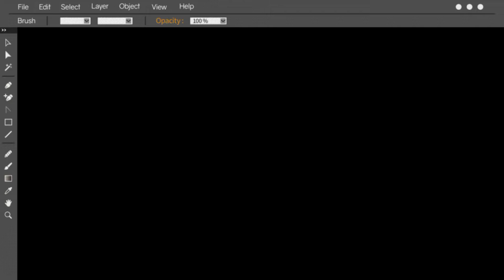BALMORES CHURCH CHOIR|| UNTO THE LAMB || LMD CONFERENCE SECTION 4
A remembrance of our conference .